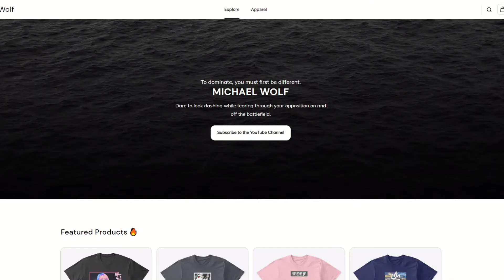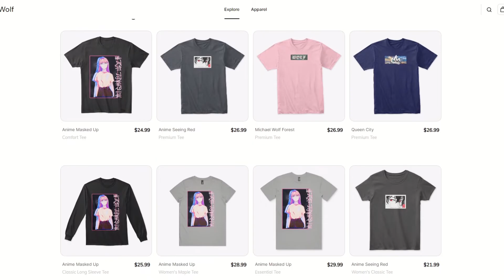The WWE2k22 Gaming Experience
WWE 2K22 is a professional wrestling sports simulation video game developed by Visual Concepts and published by 2K Sports. It is the twenty-second overall installment of the video game series based on WWE, the ninth game under the WWE 2K banner, and the successor to 2019's WWE 2K20.

Socials

Equipment

Microphone: TONOR USB Microphone Kit
Capture Card: ULTRA HD 4k Capture Device 3.0
PC: HP Pavilion Tower AMD Ryzen 5
Headset: Corsair HS35 Headset

⠀(　‌･‌(ｪ)‌･)‌ ‌
人‌＿‌__‌つ‌_‌つ‌ ‌Have a good day!